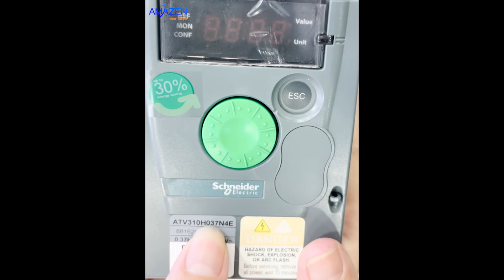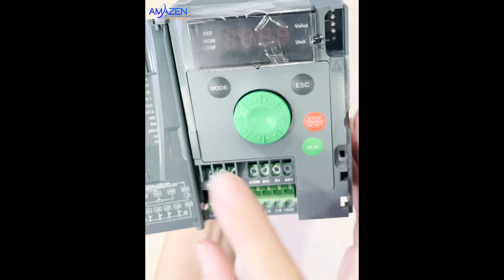Biến tần Schneider ATV310H037N4E - Giới thiệu tổng quan đặc điểm & tính năng | Amazen.com.vn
Biến tần Schneider ATV310H037N4E: Dòng biến tần điện áp 3 pha 380V, công suất 0.37kW (0.5HP) 1.5A
►Sử dụng trong các thiết bị như:
– Máy dệt, máy công cụ, máy in, máy đóng gói
– Máy gia công gỗ, máy gia công gốm, xử lý vật liệu.
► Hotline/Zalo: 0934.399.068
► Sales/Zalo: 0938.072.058